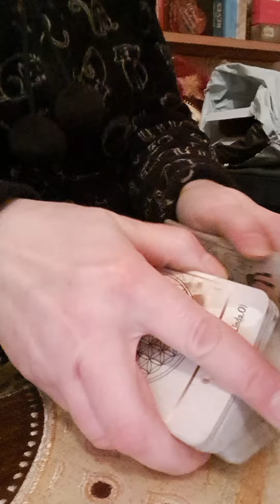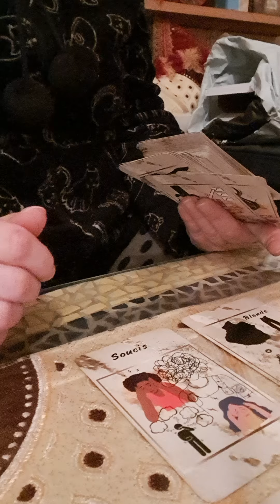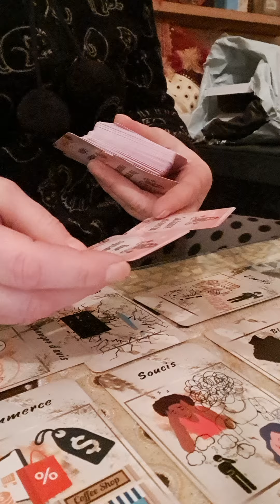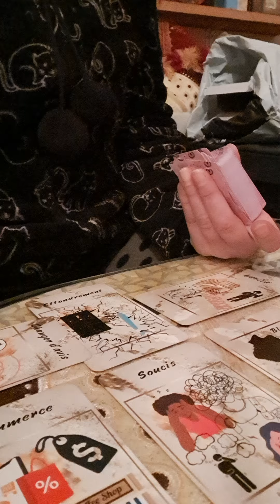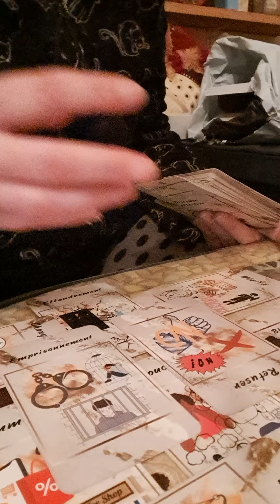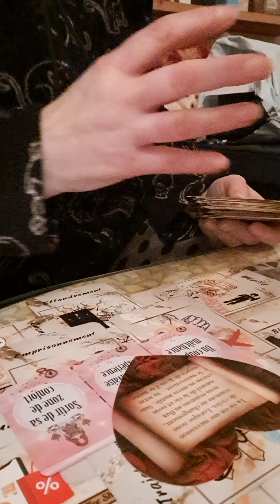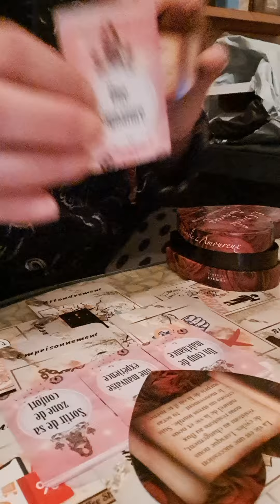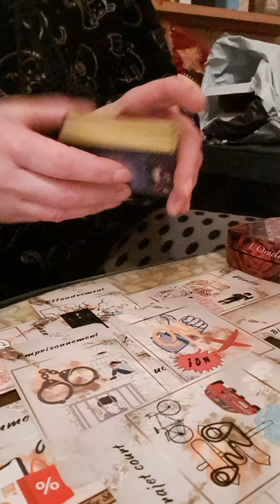Une deuxième chance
Prenez soin  de vous mes belles âmes 😊